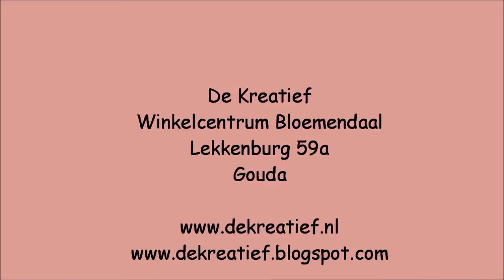Windgong met Dylusions Inkspray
Leuk idee om te maken zodat de tuin / balkon net even wat gezelliger word.